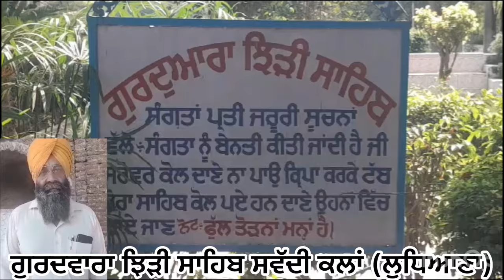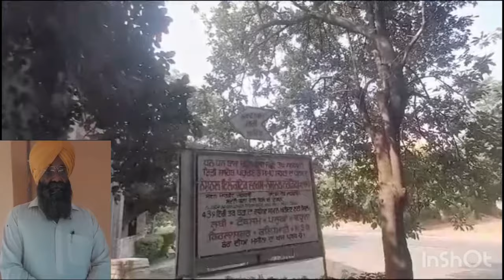Sawaddi Kalan Part 2 | Punjab village documentaries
Sawaddi Kalan Part 2 | Gurdwara Jhidi sahib Sawaddi Kalan | Punjab de Pind

Sawaddi Kalan Tour | pind Punjab de | Punjabi Village | Punjab Tour

As you know this is infotainment programme . I do infotainment on sosial life, relationships, Indian politics, Hindi words meaning, Hindi movie stars, Latest news, shocking news, history, famous personalities and many more topics with light mood and with funny jokes and funny stories. Sometimes in discussions I sing hasras kivita and punjabi boliyan as well.
Jawan trailer
Jawan teaser
Jawan shahrukh khan song